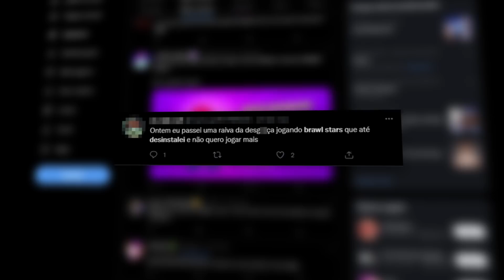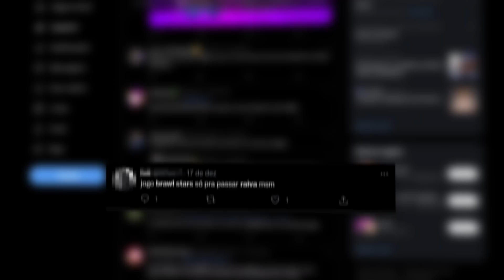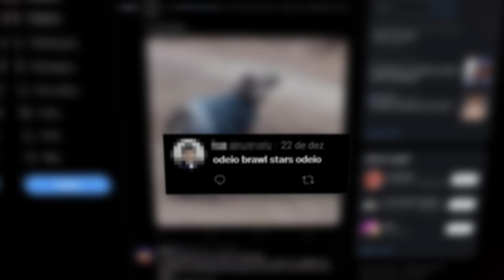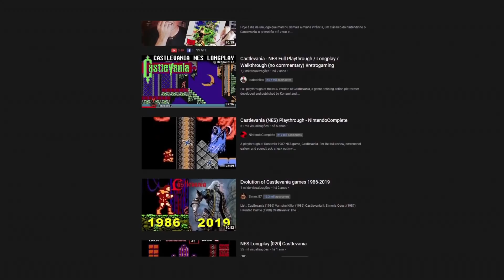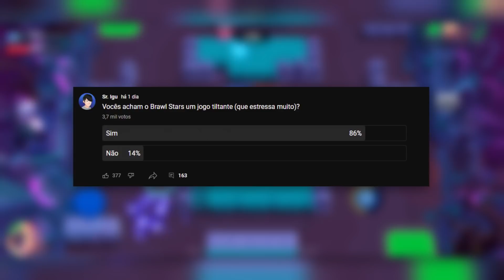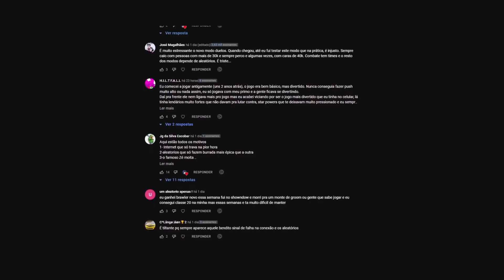Brawl Stars É Um Jogo Muito Estressante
Será que o Brawl Stars é realmente isso tudo?

Capítulos:
Introdução: 00:00
Introduzindo o Sentimento: 00:40
A Raiva Nos Games: 01:05
O Multiplayer: 02:44
A Raiva No Brawl Stars: 03:35
Finalização: 07:01

Aviso: Este conteúdo não é oficial e não é aprovado pela Supercell